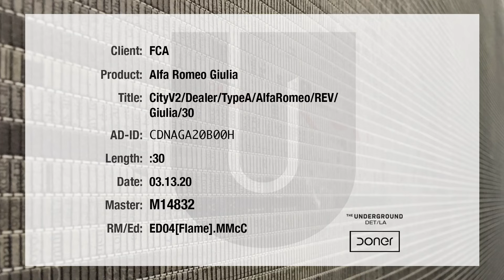2020 Alfa Romeo Giulia